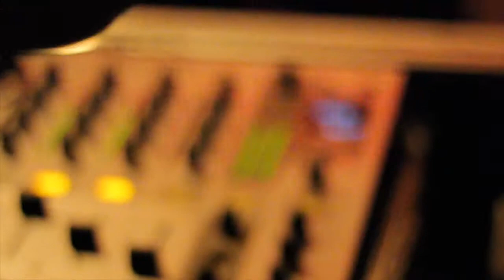Ivy Penthouse Sydney - Wedding Reception